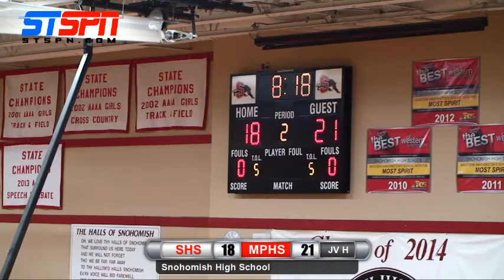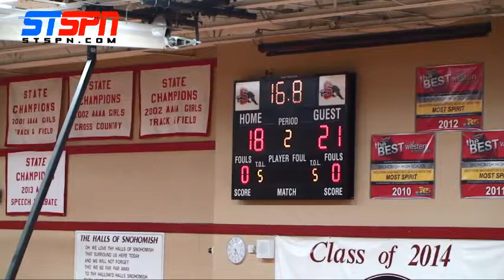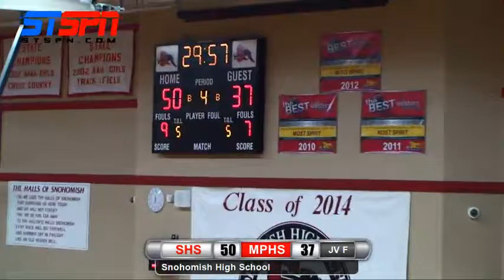Snohomish Panthers JV Early Game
Snohomish Boys Basketball vs Marysville Pilchuck Tomahawks JV